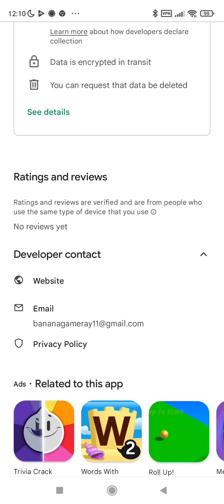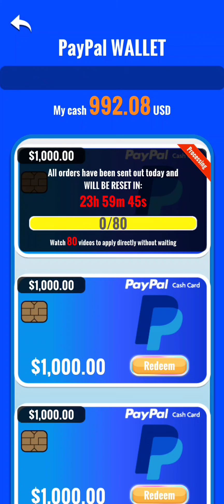Match Gems Advert Vs Reality Review 🚩scam alert 🚩avoid 🚩fake game 🚩 too many ads!